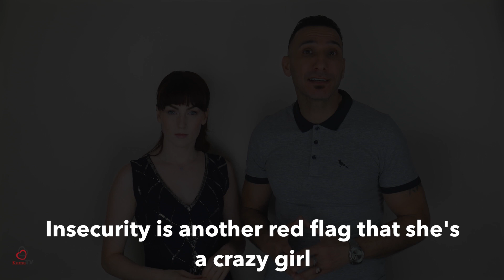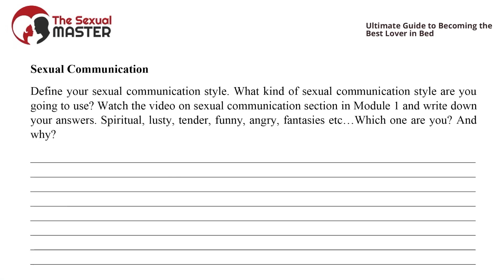Five red flags she's a crazy girl | Stay away from her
Hello gentlemen. Welcome to another exciting video. The other day we were at a restaurant with the Kama gang, and there is this couple who seems like a couple-goals, but they are not talking to each other. When the gentleman tried to speak, he was shown the hand and then she was acting a bit crazy. You know the hand that you are given to tell you to shush. It made me wonder. Why is such a hot couple having so much drama? And that inspired our today's video.

Yes, it actually did. You have this amazingly hot girl, but your relationship is like a battle zone. She picks up fights from the most random places. She snoops through your phone when you are asleep. She even texts your exes! Your head hurts, and you ask yourself, how did you get in that relationship? Today we are going to talk about the five red flags that she's a crazy girl that will give you the heads up to stay away from her.

Let's jump to the good stuff. The first red flag of a crazy girl is she stalks you on social media. Now, it's cute when your girl likes your pics and posts on social media, but there is a limit to how far she can go. When she starts stalking the pics you like of other girls and starts getting jealous, then that's a flag. But when she calls you and you don't pick, and she starts complaining that you were online, but you can't pick her calls, then that a huge red flag. That is a sign of obsession that most crazy girls have. They are possessive and very jealous.

Emre is author, dating coach and CEO/founder of Kamalifestyles. He has written books which sold thousands of copies over a decade. Emre trained and coached many clients from all over the world and men of all ages on how to improve their confidence, relationships and dating. He has expertise in confidence, approach and attraction and has been featured in top newspapers and radios. He is passionate on helping his clients to achieve great outcomes and make sure they are not held back by the limitations.

Annabella Rose is a Dating Coach and youtube presenter. She regularly publishes videos on KamaTV. She takes clients in to the bar and clubs and teaches her magic! Her speciality is approach and attraction. She also helps to develop confidence and conversational skills and gives honest perspective on the world of women from a woman’s point of view. Most of our clients say “the best advice ever” after talking to Annabella..